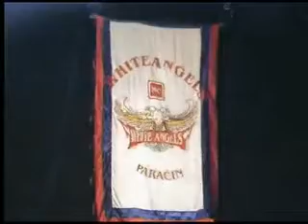Dr. Faust (feat. Mr. Blackman) - Kada padne noć (Upomoć ! '87.) (Riblja Čorba cover '11.)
Moto skup Paraćin, park '' Helix '' , 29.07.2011.

Nenad ’’ Neško Stefanović ’’ – gitara, vocal
Zoran Urošević ’’ Mr. Blackman ’’ – gitara
Ivan Stanković – bass
Dušan Jevđović ’’ Dule Jevđa ’’ - bubnjevi